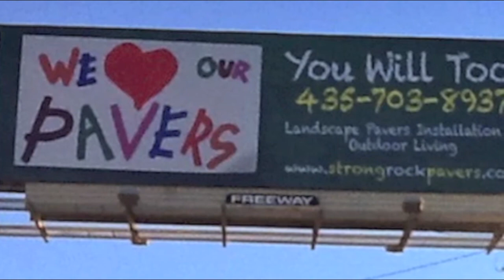Patio Awesome, Supreme, Elite. Hardscape company in Utah? Call We Love our Pavers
Low maintenance fire pit patio. No furniture, easy to use anytime, clean, fun, just go and chat, chat and chat.
Big or small, we do it all!